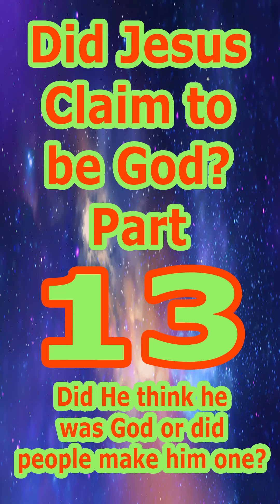GOSPELS WERE ALTERED!? (Part 13 Did Jesus Claim to be God?)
(INTRO) Hello, I am Gospel 4 all or Never Sin Again. I make quick 1 minute videos on Christian Apologetics.  I will be going over various topics such as Bible prophecies, the crucifixion, resurrection, historicity of Jesus, and many more. It's in my name. Gospel 4 "All". All are welcome here.

(PROMOTIONS) I do post content on TikTok as well as Instagram. So if you prefer those platforms, you can go and support me there.

(RESOURCES) If you are looking for more Christian resources, visit my